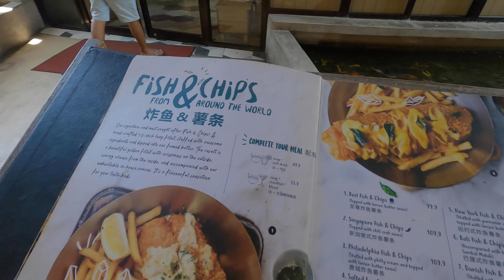ไปเช็คราคาเรียน Surfing ที่ Kuta Beach บาหลีกัน! 🇮🇩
Ep. นี้ก็เป็นตอนสุดท้ายสำหรับ บาหลีแล้วนะครับ จะพาทุกคนไปเดินเช็คราคาเรียน Surfing ว่าเท่าไหร่ ใครสนใจอยากจะไปเรียนเซิร์ฟ ที่บาหลี ต้องดูครับ!

อุปกรณ์ที่ผมใช้
กล้องรอง // GoPro Hero 8 //
ไมค์ // Rode Wireless Go //
ไม้กั่นสั่น // Zhiyun Weebill S //
กระเป๋ากล้อง // Lowepro ProTactic 450 AW II //